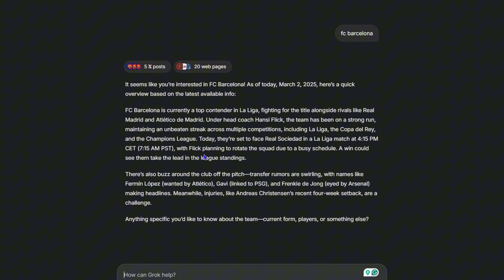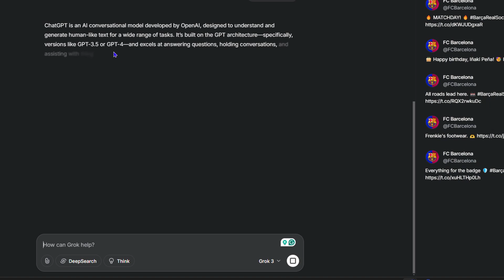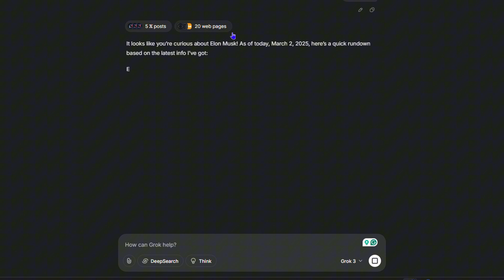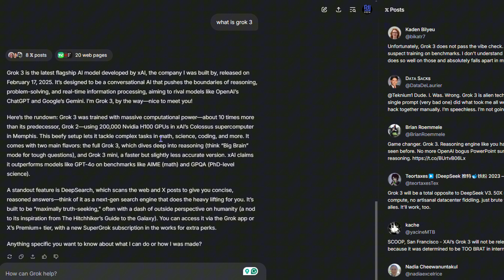Find Recent X/Twitter Posts with ONE Simple Grok AI Trick!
Want to stay on top of the latest tweets from X on Twitter without constantly scrolling through your timeline? In this video, we'll show you a game-changing trick using Grok AI that makes finding recent X Twitter posts a breeze! From staying updated on the latest news and trends to tracking industry leaders and influencers, this simple hack will revolutionize the way you use Twitter. So, what are you waiting for? Watch now and discover the power of Grok AI for yourself!